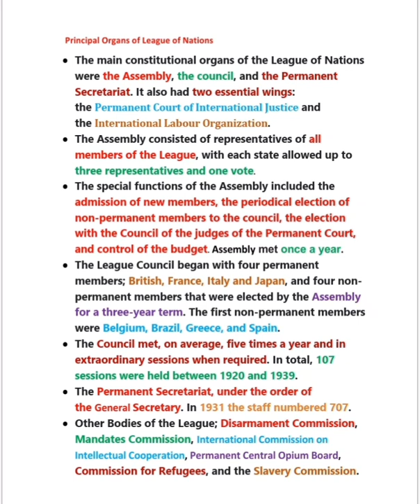Principal Organs of the League of Nations | Structure of the League | 4th Part || 5min Knowledge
Hye Buddies
In this Lecture i discuss the Principal Organs of the League of Nations, which is a International Organization made after the World War 1 in 1920.
LOVE YOU 😘